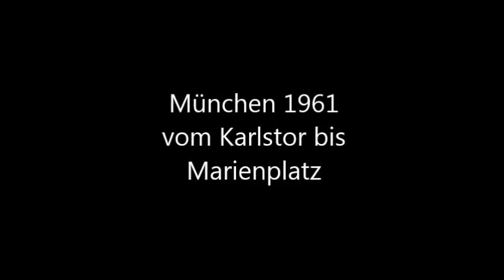München 1961 historisch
Als München noch keine Fußgängerzone hatte. Vom Marienplatz bis Karlstor. Historische Aufnahmen meines Vaters 1961 auf 8 mm Film mit seiner Handkamera.